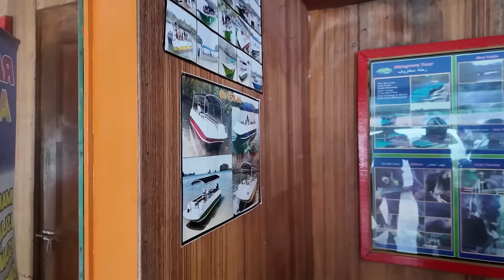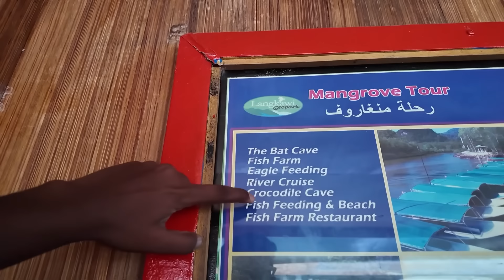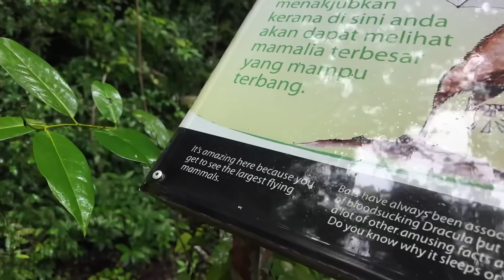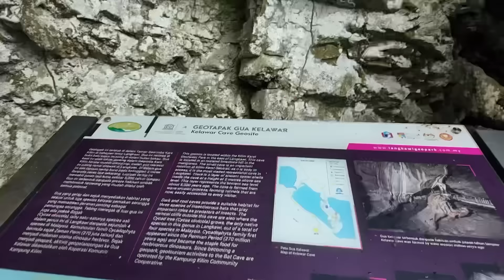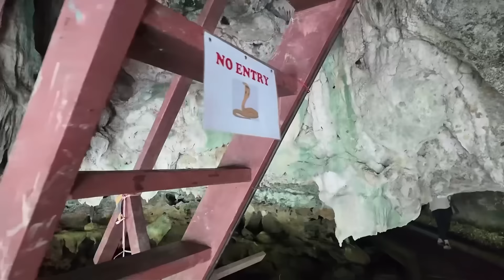Mangrove Tour Langkawi Malaysia 🇲🇾 | Going To Next Country.. ?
Mangrove tour in Langkawi, Malaysia! 🌿🛶
In this video, we'll explore the lush mangrove forests, spot fascinating wildlife, and discover the unique ecosystem that makes this place so special. From serene boat rides to thrilling encounters with nature, Langkawi's mangroves are a must-visit for any nature lover.

Highlights of this video:
- Scenic boat ride through the mangrove forest
- Close encounters with exotic wildlife
- Breathtaking views of the limestone cliffs and hidden caves
- Learning about the importance of mangrove conservation

After this incredible adventure, we're off to our next destination!